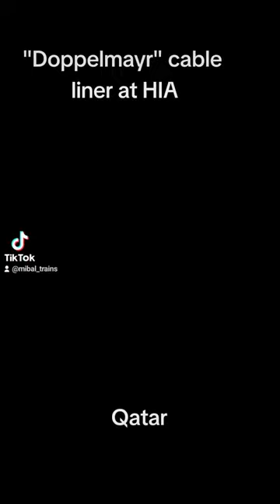"Doppelmayr" in Doha